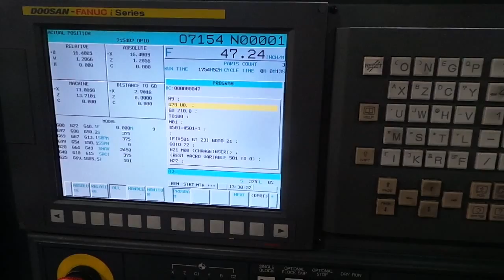7761668 Ref # 2011 Doosan Puma 2600M